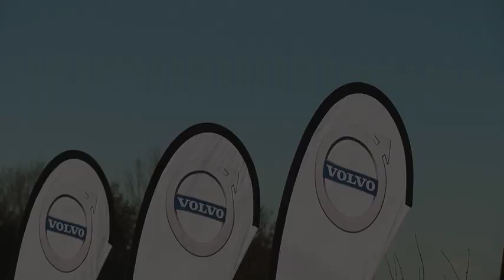Tailormade - Volvo Experience Days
Volvo decided to work with Event Masters for organizing the first edition of Volvo Experience Days.